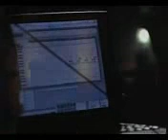Wolfsheim Kompendium complete